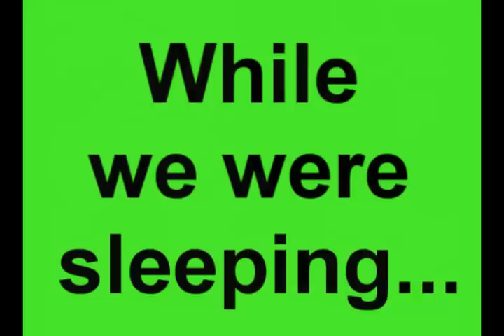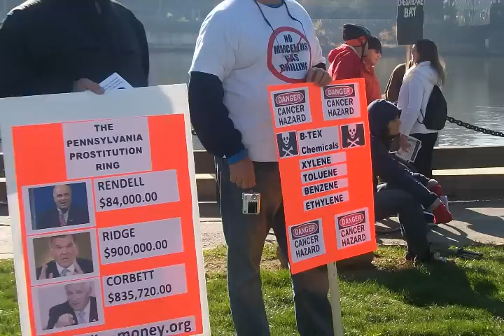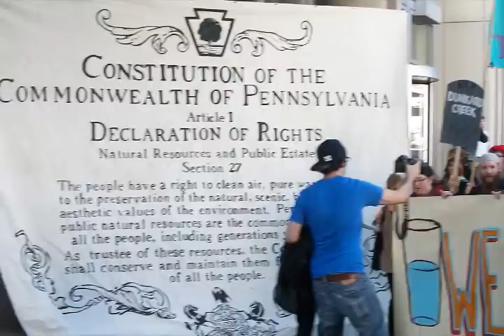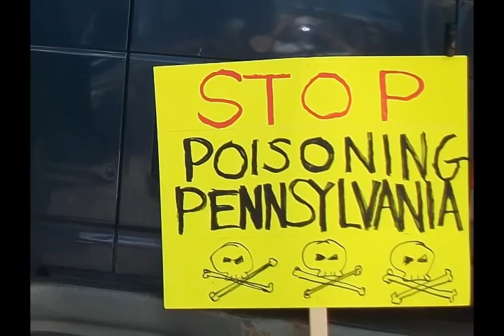While We Were Sleeping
Marcellus Shale Protest Nov 3 2010